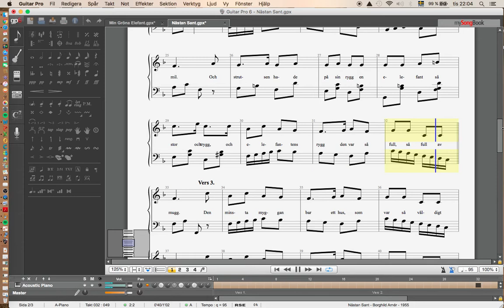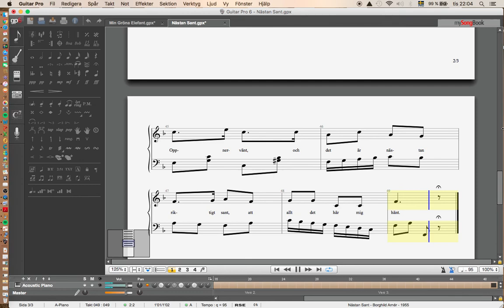Nästan Sant - Borghild Arnér - 1955 - Enjoy!